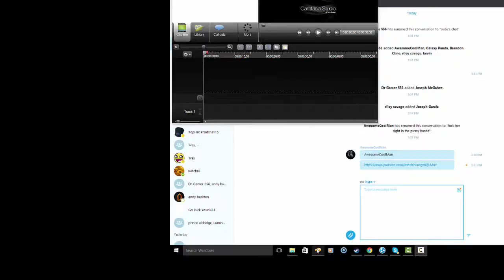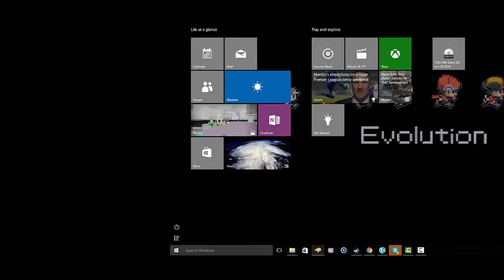Robocraft{Kid Gaming}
Tap That Like Button BUT PUNCH THAT SUBSCRIBR BUTTON OFF THIS WORLD INTO AN DIFFRENT UNIVERSE